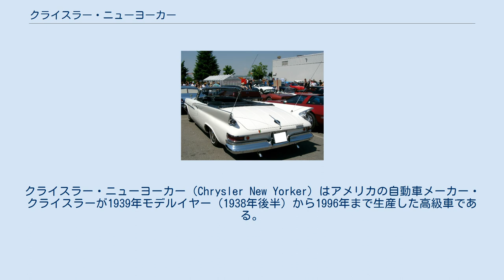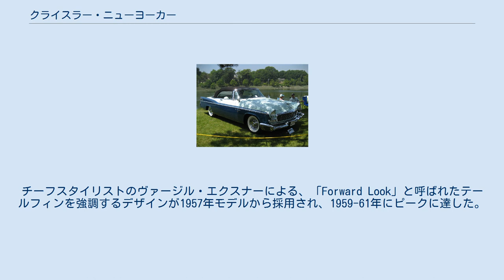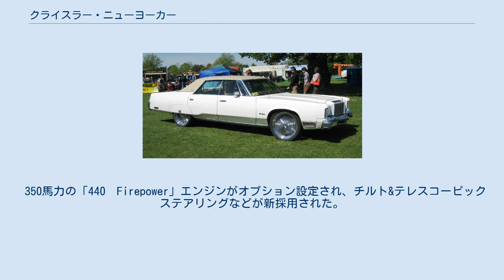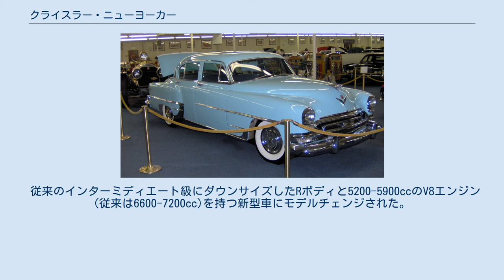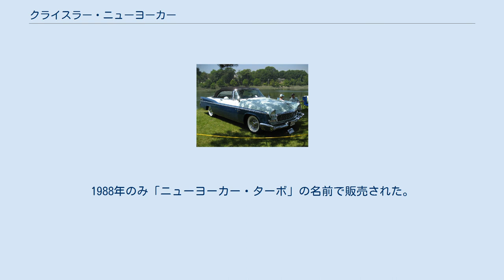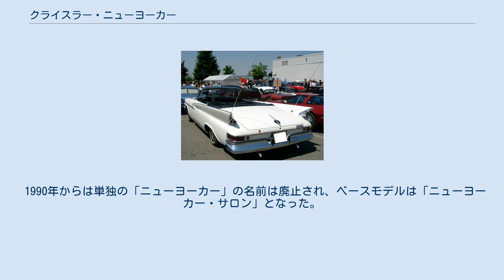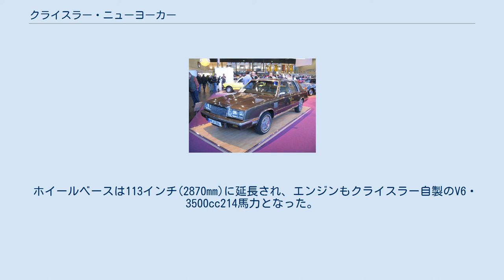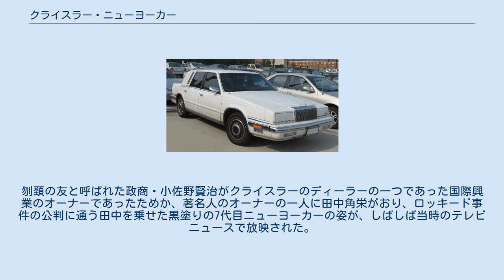クライスラー・ニューヨーカー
クライスラー・ニューヨーカー（Chrysler New Yorker）はアメリカの自動車メーカー・ クライスラーが1939年モデルイヤー（1938年後半）から1996年まで生産した高級車である。
アメリカ車の車名の中では最も長期間にわたって用いられたものの一つである。
後継車種はクライスラー・LHSとなる。
 初代から最終モデルまで11代が存在する。
 1938年にクライスラー・インペリアルのパッケージオプションとして登場、好評のため翌年から正式モデルとして独立。
 完全な戦後型となり、「Prestomatic」2速自動変速機が選択可能となり、180馬力の「FirePower Hemi」V8エンジンもラインナップされ、0-60マイル加速10秒をマーク、 パワーアップ競争の先頭に立った。
1952年モデルからはパワーステアリングも装備された。
 エンジン出力は1956年の「Hemi」で250馬力、1959年には350馬力までパワーアップされ、大型・豪華・ハイパワーを競うアメリカ車全盛期のモデルとなった。
チーフスタイリストのヴァージル・エクスナーによる、「Forward Look」と呼ばれたテールフィンを強調するデザインが1957年モデルから採用され、1959-61年にピークに達した。
1957年のオートマチックの3段化、トーションバー式サスペンション採用、1960年には車体構造がunibody constructionと呼ばれるモノコック構造になった。
 テールフィンが消滅、クーペやコンバーチブルも消滅し、セダン・ワゴン・2ドアハードトップのみの車種構成となった。
大馬力を誇るスポーティーな車から、ビュイックの上級モデルをライバルとする中上級車に性格付けが変えられたためである。
他のクライスラー車同様、1963年モデルからは業界最長の5年/50,000マイルの長期保証が付けられ、販売台数を伸ばした。
 エクスナーの後継チーフ・スタイリストElwood Engelにより全面的にリデザインされ、ホイールベースは2インチ短縮され124インチ(3150mm)となった。
 350馬力の「440　Firepower」エンジンがオプション設定され、チルト&テレスコーピックステアリングなどが新採用された。
 1973年の第一次石油危機前に、燃費性能をあまり気にせず開発された、最後のフルサイズカーとなった。
1976年には中止されたクライスラー・インペリアルのコンシールド型ヘッドライトを持つ外観デザインを譲り受け、リンカーン・コンチネンタルやキャデラック級の、クライスラー最上級車種となった。
石油危機以降、ライバルはダウンサイジング化やキャデラック・セビルやリンカーン･ヴェルサイユなど小型ながら高級なモデルの追加投入を行っていたが、クライスラーはこうした対応に立ち遅れ、経営危機を招いた。
 従来のインターミディエート級にダウンサイズしたRボディと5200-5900ccのV8エンジン(従来は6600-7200cc)を持つ新型車にモデルチェンジされた。
新たにサブネームが付けられクライスラー・ニューヨーカー・フィフスアベニューと呼ばれるようになった。
また、安全規制の強化を受けて、車体は4ドア・ハードトップからピラー付に変更された。
 この年、ニューヨーカーは従来ラグジュアリー・コンパクト級であったクライスラー・ルバロンのMボディを用いることになった。
ホイールベースは112.6インチ(2860mm)と、最盛期の126インチ(3200mm)よりも34cmも短縮され、エンジンも直列6気筒が標準、V8・5200ccはオプションとなった。
モケットシートのベーシックな「ニューヨーカー」と、本革シートなどを装備した「フィフス・アベニュー」の2種類があった。
 翌1983年には「ニューヨーカー・フィフス・アベニュー」のみとなり、同年末には次世代モデルにチェンジした。
なおその後8代目「ニューヨーカー・フィフス・アベニュー」は、1984年から「クライスラー・フィフスアベニュー」に再度名を変え別車種となった上で、1989年まで継続生産された。
 前年登場したMボディを用いるモデルは「ニューヨーカー・フィフス・アベニュー」として継続されたが、新たに前輪駆動の小型車用Eボディを用いた「ニューヨーカー」が誕生した。
 Eボディは1981年に遅ればせながら登場したクライスラーのコンパクトカー・Kカー(Kボディ)の拡大版で、車体はダッジ・600､プリマス・カラヴェル、そして短...